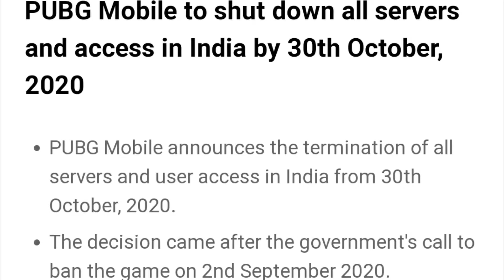Is Pubg servers finally getting banned in India?| Best moments ❤️(montage)|90fps|OnePlus8|pubgmobile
so pubg mobile(tencent) has decided to terminates all the servers  in India from 30th October
followed by the ban over pubg by indian government...
hope it will be back soon with another gaming partner n again we will be able the enjoy it freely🤟

Device-one plus 8
Earphones-one plus buds
Song-ncs nekozilla,ncs nikozilla remix
Controls-four finger claw with gyro always on